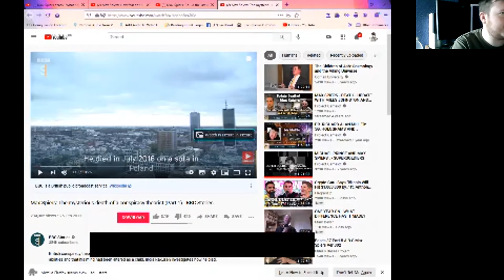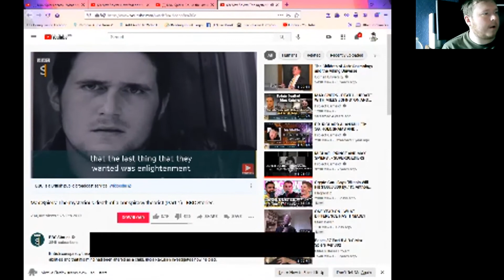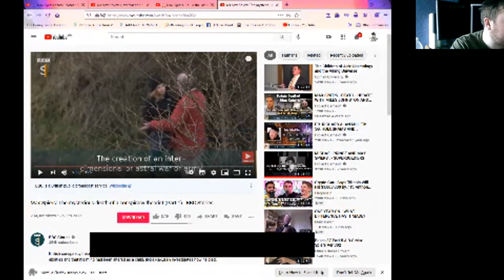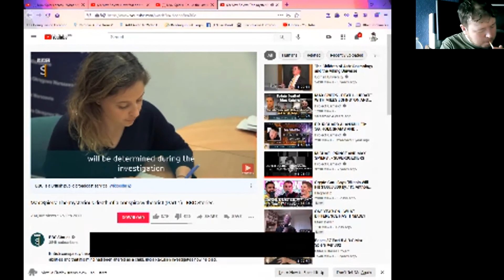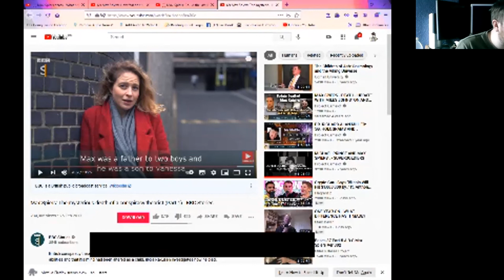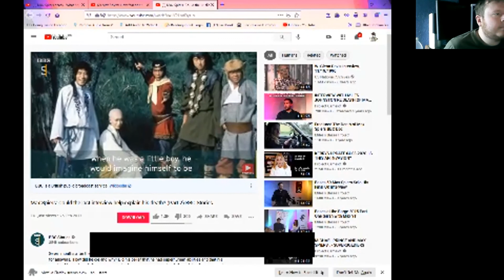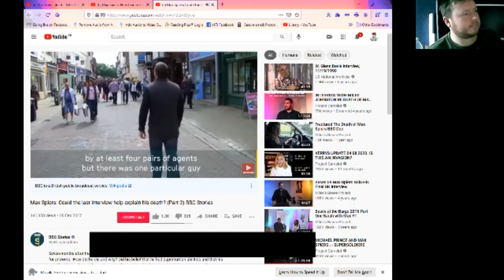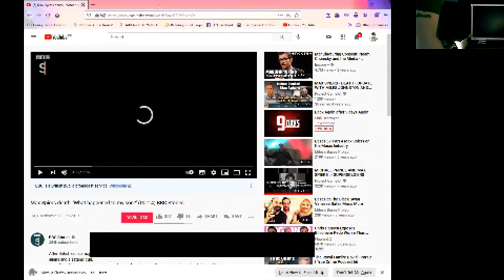Max Spiers 03 - The life and death of..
An overview of the situation with help from Lordan Arts.